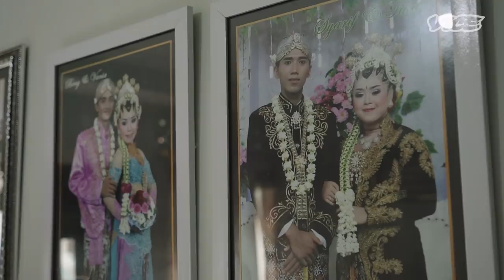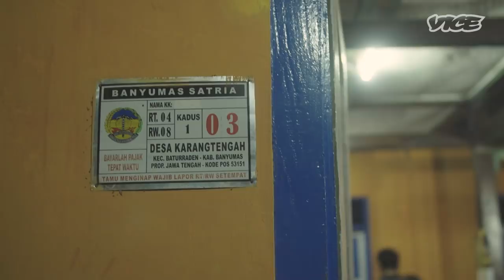The Drag Queens of Java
Lengger Lanang is an ancient drag queen tradition in Indonesia. After the communist crackdown in the 1960's, it disappeared. VICE follows a group for men who want to reawaken Lengger's drag roots.